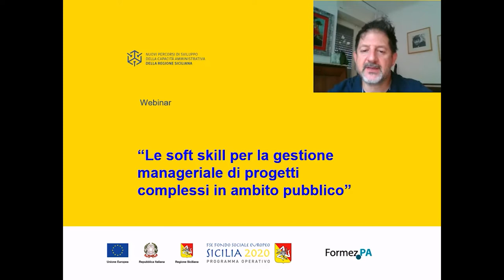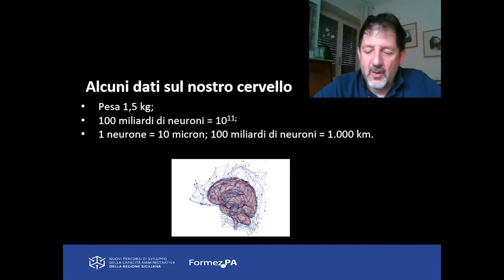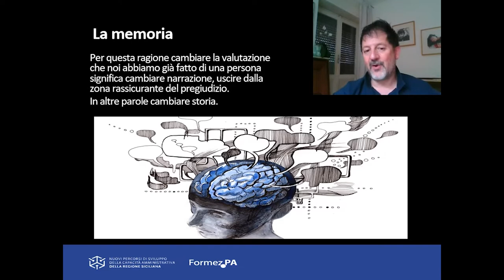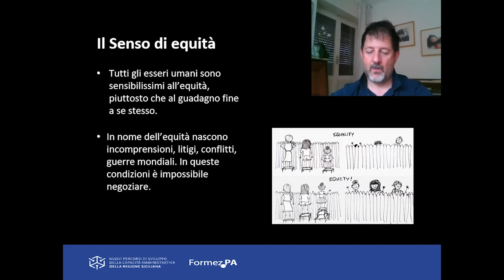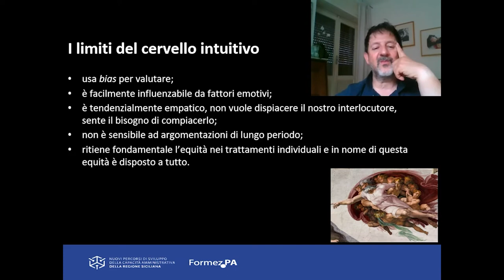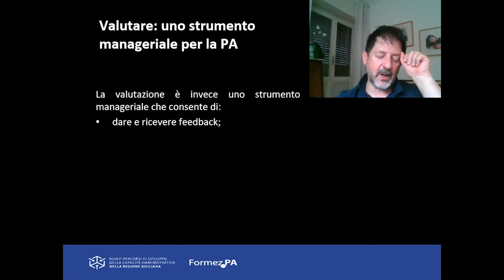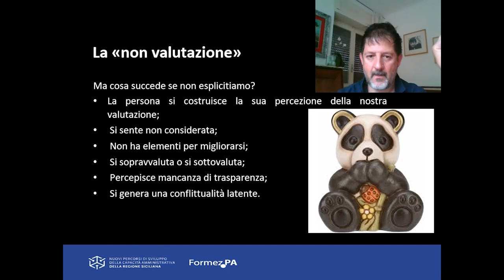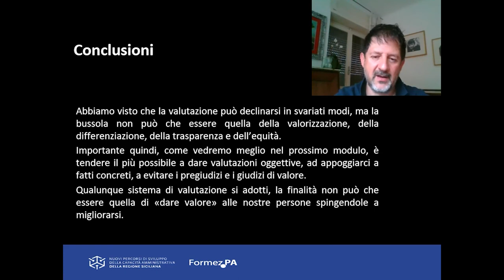La gestione delle risorse umane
Finalità - Gestire le risorse umane nel pubblico impiego: quali leve di gestione e come utilizzarle

Temi – Valutazione come strumento manageriale. Presidi della valutazione: trasparenza; responsabilizzazione; delega; merito; equità. Ostacoli alla valutazione. Come valutare

Durata totale Video:  41:21

Video realizzato da Formez PA nell’ambito delle attività formative del progetto Nuovi Percorsi di sviluppo della capacità amministrativa della Regione Siciliana - Linea 1 Supporto al miglioramento organizzativo del Dipartimento dell’Istruzione e della Formazione Professionale. Il progetto è finanziato dall'Asse IV del Programma Operativo FSE 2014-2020 della Regione Siciliana.